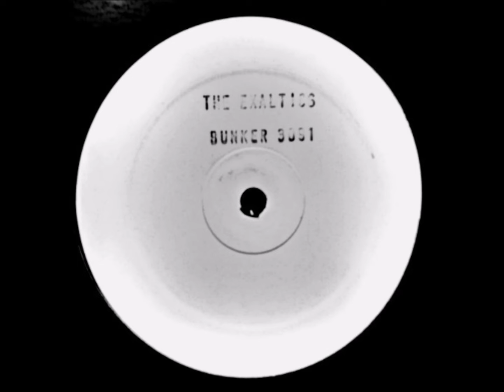The Exaltics – Compressed Thoughts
The Exaltics – 1000 Lights In The Sky (Part 3)  [Bunker Records – BUNKER 3091]

The Exaltics : Robert Witschakowski
German producer. He is one of the founders of Solar One Music.

Bunker Records :
Set up in 1992 by three white and Eurasian middle-class nerd punks who had just moved into the squat zone of central The Hague from the suburban newtowns of Zoetermeer and Alphen a/d Rijn (where Rude 66 also hails from). Since no label was interested to release the music of Unit Moebius, their (now legendary) 'acid planet' squat parties in The Hague, with twelve hours of non-stop comatose acid-house music, no lights but heavy strobes and a very freaked out audience (partially due to the strong and pure LSD sold by one of the Unit Moebius members) of punks, squatters, junkies and patients from two nearby psychiatric institutes, made it possible to release Bunker 001 and 002. The next two releases were paid for with money made from selling LSD (silver surfers!). Soon the fucked up standards for The Hague's hard, dark and crazy industrial techno music were set and the acid scene exploded.

Content used is strictly for research/reviewing purposes and to help educate. I do not own any rights of the material i upload,so if you are a producer or a label that u would like this video to be removed please let me know and i will do it immediately.